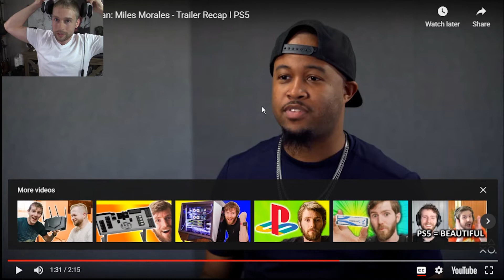Spider man Miles Morales Reaction | Review ( PS5 )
Marvel's new entry to the Spider-Man Series Miles Morales from Insomniac Games , debuted in the latest PS5 (playstation 5) event leaving people to wonder what's in store for the latest Spiderman series , how will Miles Morales differ from the previous Spider man , and what happened to Peter Parker ? Did he pick a peck of pickled peppers ? Let's find out .

spider man miles morales reaction
spider man ps5
spiderman miles morales ps5